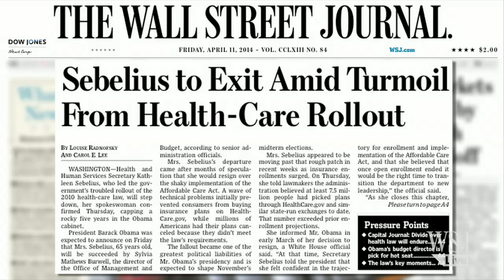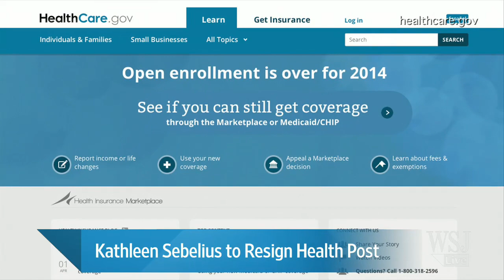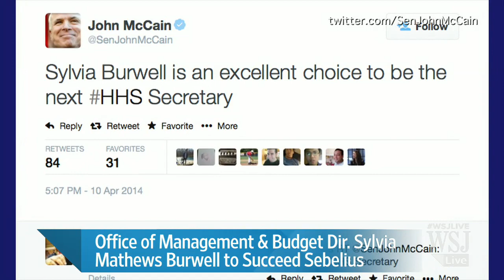Kathleen Sebelius to Resign Health Post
Health and Human Services Secretary Kathleen Sebelius will step down, her spokeswoman confirmed Thursday. What does this mean for the Affordable Care Act and the Obama Administration, plus who is Sylvia Mathews Burwell? Aaron Zitner reports. Photo: AP